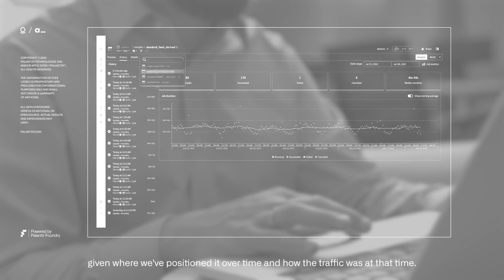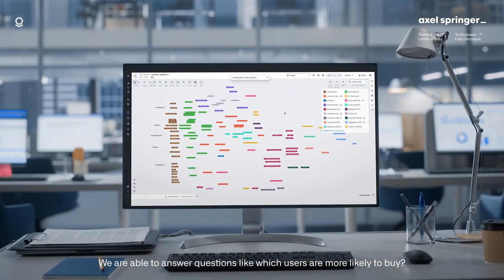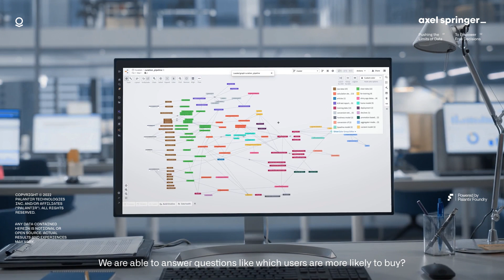Powering Quality Journalism through Data Democratization | Palantir and Axel Springer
Axel Springer — a global media and technology company, and Europe’s leading digital publisher — is using Palantir Foundry across titles and revenue streams to make digital journalism a successful business model for the twenty-first century. By harnessing the platform to securely democratize access to data, both technical and non-technical employees are able to apply analytics to better perform in their roles. Leveraging Foundry independently, and without the support of Palantir’s forward deployed engineers, Axel Springer’s data science teams are also using advanced machine learning models to better understand what content their audiences value and like, while applying Foundry’s capabilities to new use cases as their business evolves.